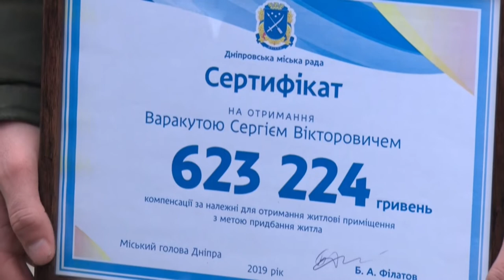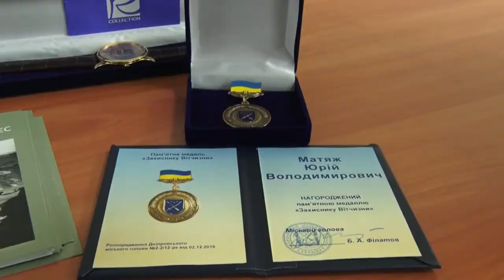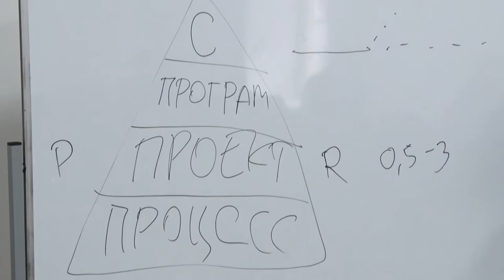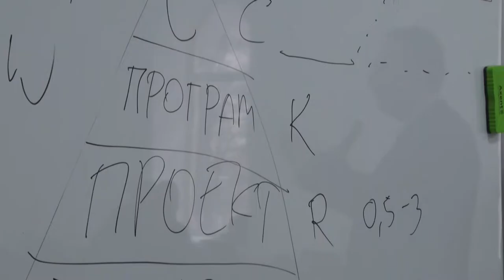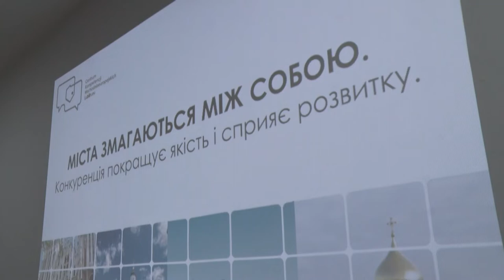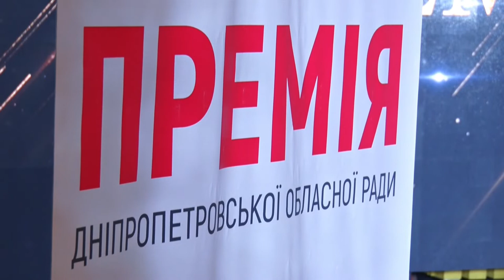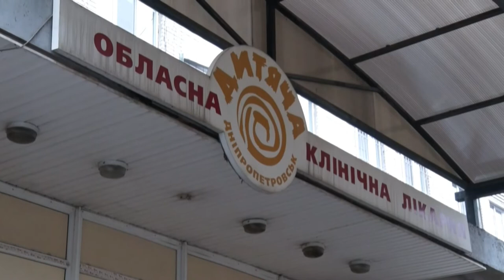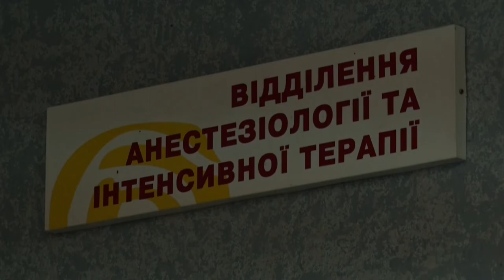Новини OPEN NEWS від 12 грудня 2019 року 19:15